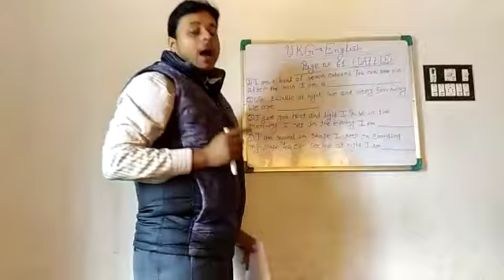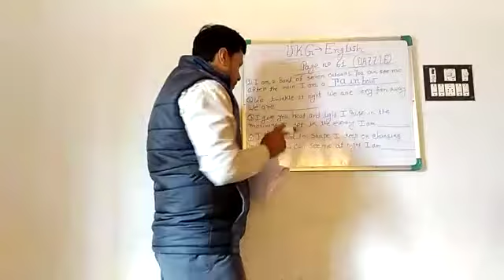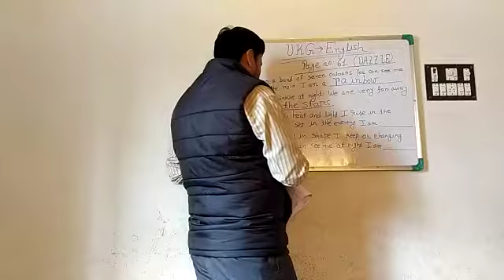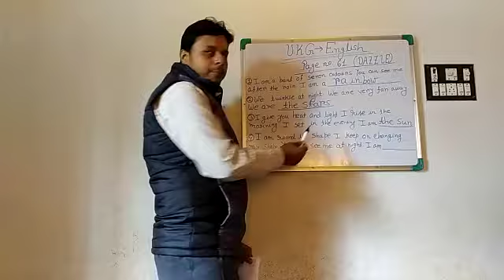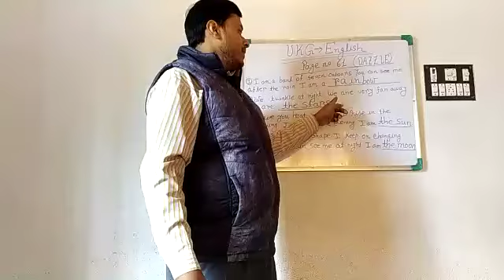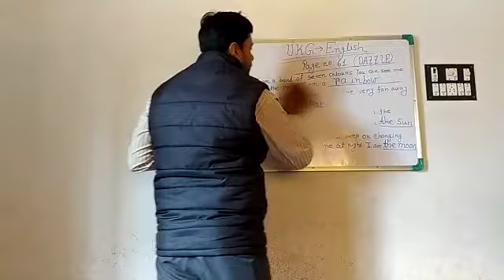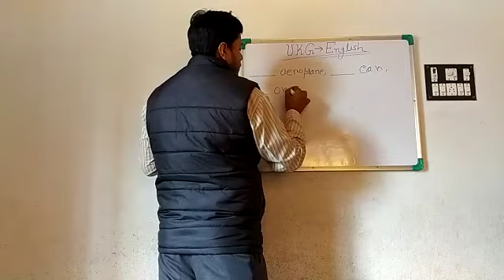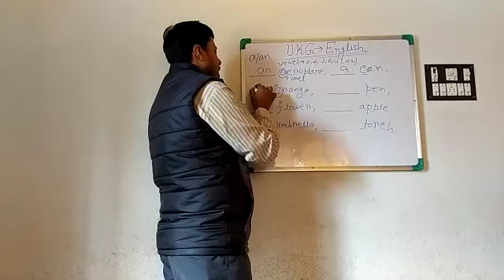UKG English by Sayanta Pal 21.01.2021